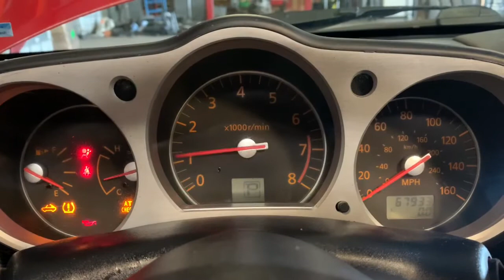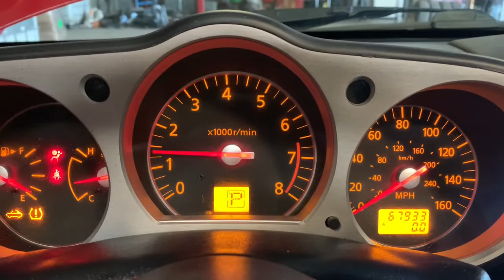2006 Nissan 350Z Convertible New Parts Car 5Z002 (Sep 2020)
2006 Nissan 350Z Convertible New Parts Car Arrival (*NOT FOR SALE WHOLE*). This car was completely dismantled September, 2020. Vehicle was in good running and driving condition prior to dismantling with 67k miles on the odometer. We were able to extensively test the vehicle. Equipped with the 3.5l VQ35DE engine and 5 speed automatic transmission. The exterior is finished in Redline paint with black leather interior.
Some highlights of this 350Z include :
3.5l VQ35DE Engine
5 Speed Automatic Transmission
Redline exterior paint
Black Leather Interior
Bose Audio System
Black Cloth convertible top
17" 5 spoke alloy wheels